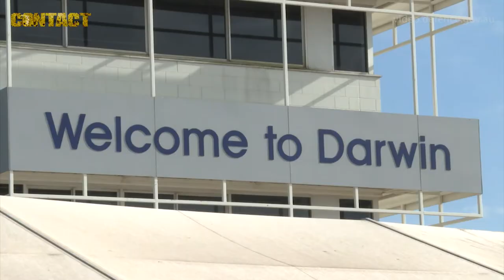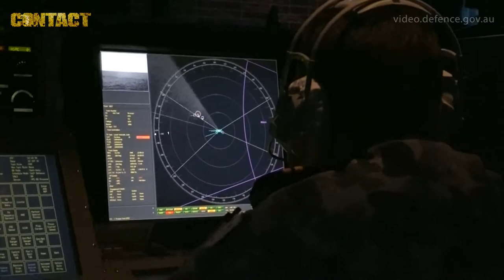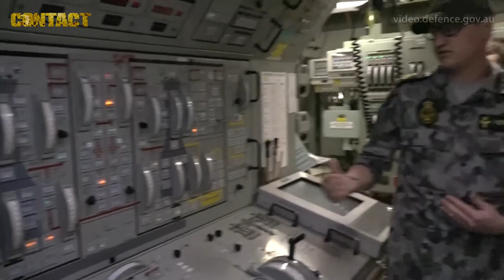Exercise Kakadu 2016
Exercise Kakadu is a joint, biennial exercise hosted by the Royal Australian Navy and supported by the Royal Australian Air Force. Exercise Kakadu is the Navy’s premier maritime exercise, developing interoperability between nations in the maritime and air domains, and providing training opportunities for maritime security and surveillance. Exercise Kakadu 2016 was held from 12 to 23 September, and involved 19 ships and submarines, 18 aircraft and more than 3000 personnel from 19 Asia Pacific and Indian Ocean navies and air forces. Participating nations were Australia, Canada, Fiji, France, India, Indonesia, Japan, Malaysia, New Zealand, Pakistan, Papua New Guinea, Philippines, Republic of Korea, Singapore, Thailand, Timor Leste, Tonga, United States of America and Vietnam.

Sincerely,

Brian Hartigan
Managing Editor

Minnamurra
NSW 2533
AUSTRALIA